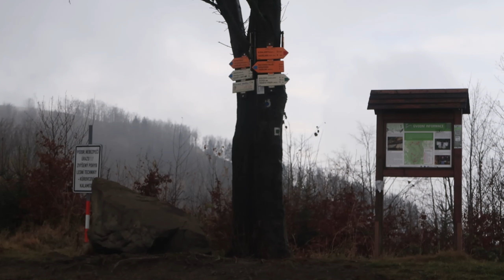Hike to Mt. Ondřejník on a eerie misty morning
The weather prediction said somewhat cloudy, not covered in mist... Nevertheless we went for a little hike anyway. The weather got better on the hike back and we saw Lysá Hora again, trying to hide from us in the clouds.
Ondřejník (890m) is a small mountain not far from Ostrava. Sadly the forests there fell victim to bark beetle epidemic some time ago.